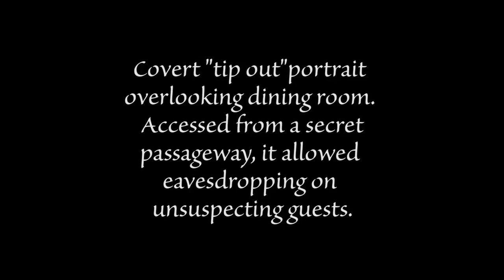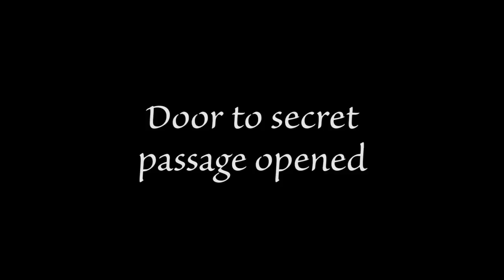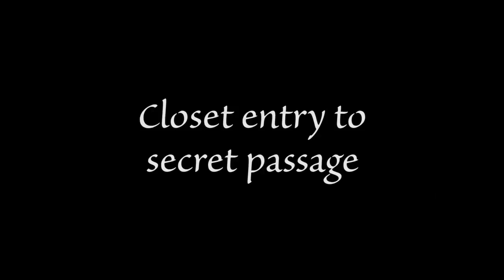1000 Islands - Singer Castle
Located on Dark Island on the St. Lawrence Seaway, Singer Castle was built for Frederick Bourne (Singer Sewing Machine Co.) and features suits of armor, marble stairs, a secret passageway and a spy portrait! "That's the way we roll!"

Music in this video is fully licensed.
Song: "Mystery Forest"
Composer: Bjorn Lynne
Publisher: Bjorn Lynne
Licensed by NEO Sounds